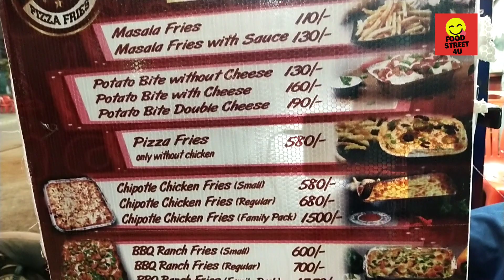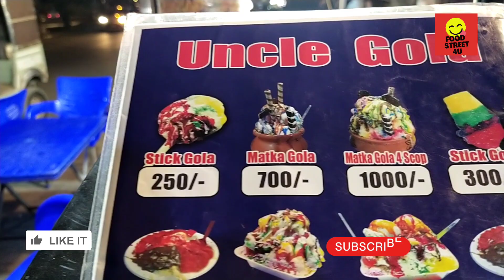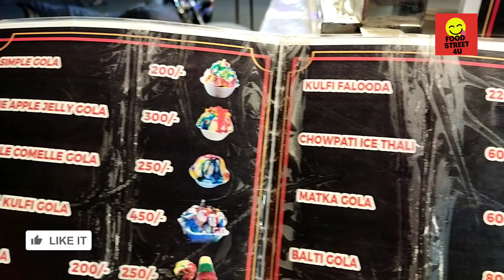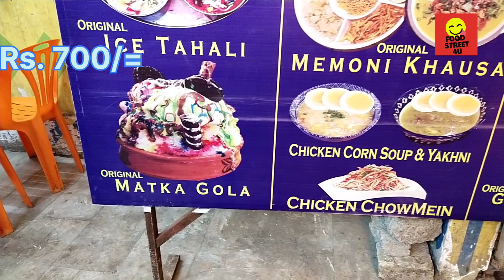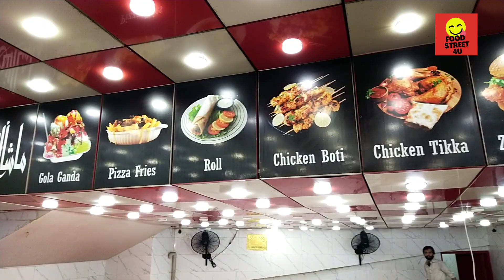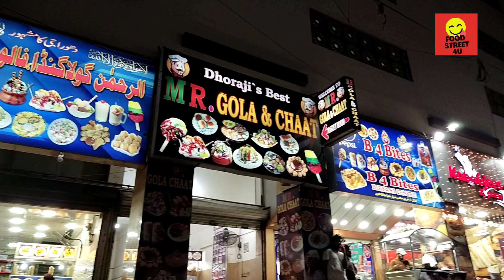Dhoraji food street karachi | golgappe | Chana chaat | khaosa | chipotle | Gola Ganda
Aaj aapko hum le kar chalte hain Dhoraji food Street Karachi jahan aapko gol gappe, chana chaat, khaosa, Chipotle, gola ganda dekhne ko milega or sath sath price bhi bataingy.